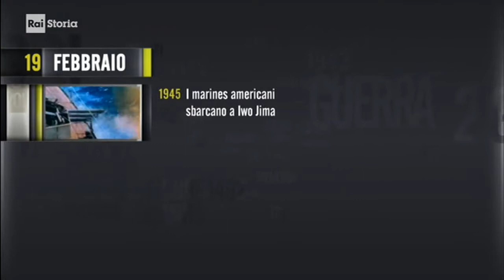§.2018/_RAI_Storia_acCadde_oggi/ ** 19 FEBBRaio ** iL Giorno e La Storia - puntata 2018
- Civismo & ATO

- Civismo & ATO

1) introduzione: Oggi è il 19 FEBBRAIO -Accadde questo Mese /da "iL Giorno e La Storia" Rai Storia 2018
2) anniversari di "fatti storici" accaduti il 19 febbraio - TIMELINE de "iL Mese & La Storia"
3) nati e morti il 19 febbraio, biografie di personaggi storici, da Rai storia Accadde

§.2/- commento "iL Fatto del Giorno" rai storia Accadde ** 18 febbraio ** 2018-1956 Massimo Troisi

(anniversari nascita 1953) 19 febbraio 1953 - San Giorgio a Cremano (NA): attore napoletano e italiano
:pg:
:vd:
:wp-it: Massimo Troisi - Wikipedia
Massimo Troisi (San Giorgio a Cremano, 19 febbraio 1953 – Roma, 4 giugno 1994) è stato un attore, regista, sceneggiatore e cabarettista italiano. Principale esponente della nuova comicità napoletana nata agli albori degli anni settanta, soprannominato «il comico dei sentimenti» o il «Pulcinella senza maschera», ...